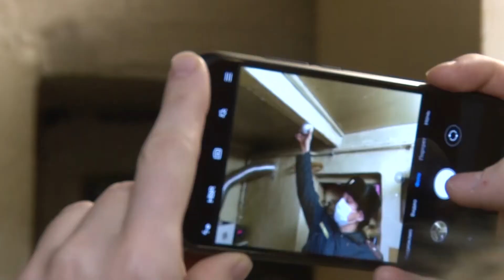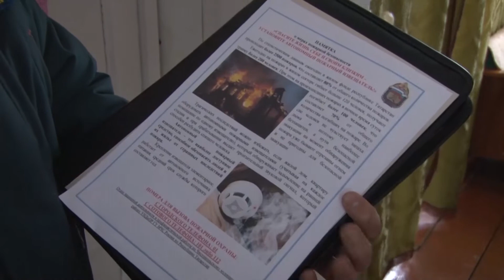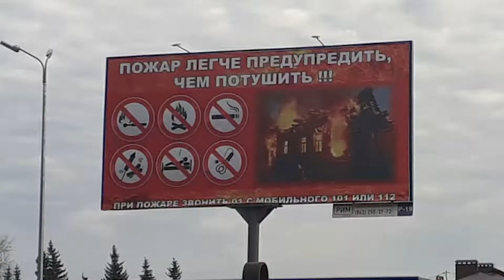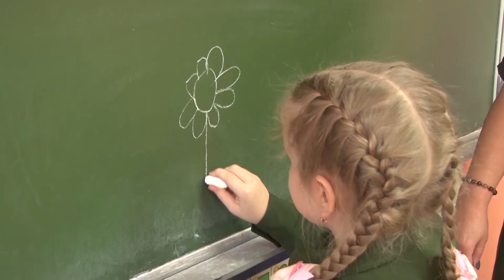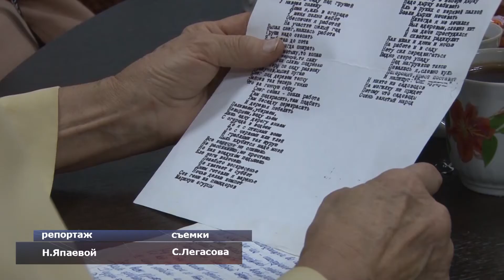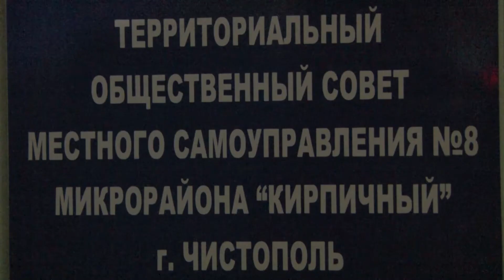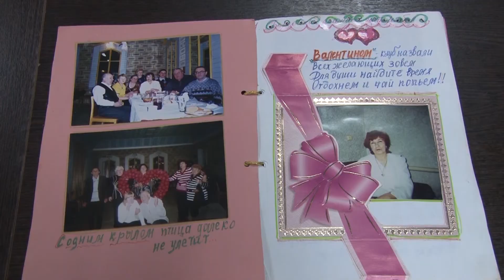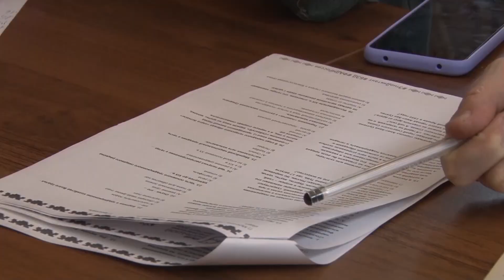Наши новости 27.11.20